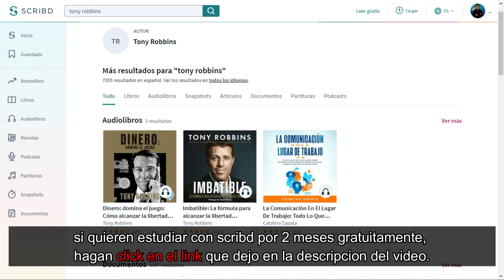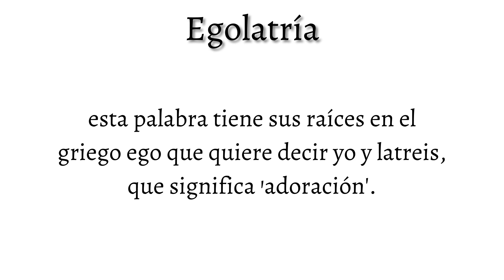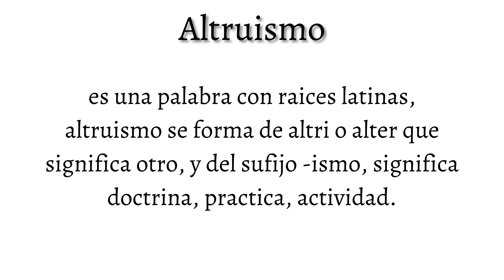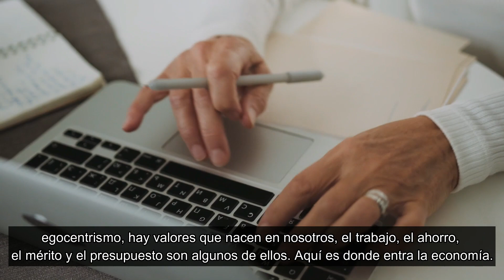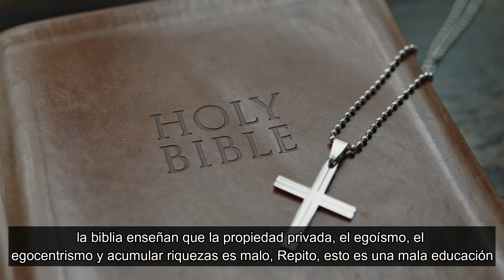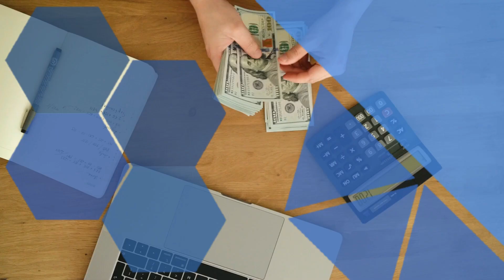✋ El EGOISMO es BUENO (para la Economia) 💲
Mi 🎁 REGALO para ustedes 2 MESES GRATIS en ''Scribd'', el Netflix del Estudio.
 Libros, Audiolibros, Informes, Revistas y mucho mas, en esta hermosa plataforam, es Simple y Facil de usar. Puedes usarla en tu celular tambien!!
Nuevamente el Link para DESBLOQUEAR los 2 MESES GRATIS en ''Scribd''